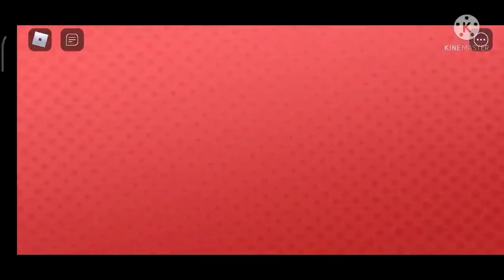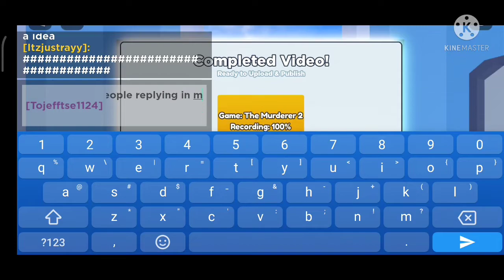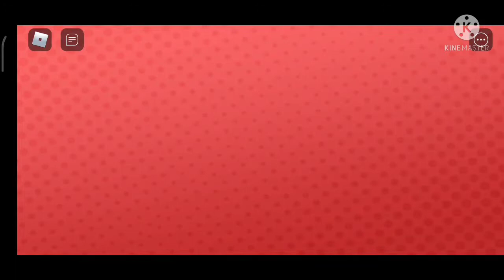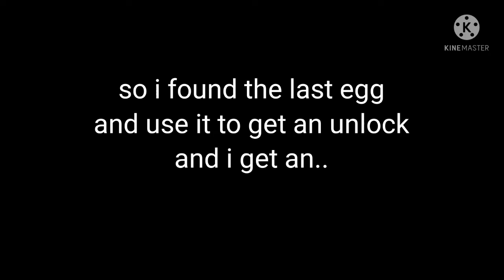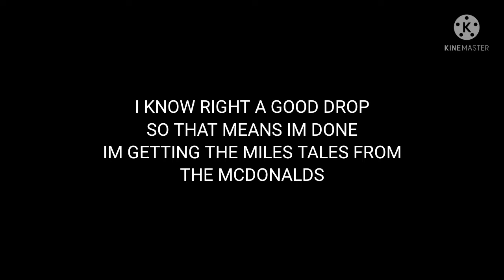playing youtube life! ft.Tony GAMING (his channel in description)